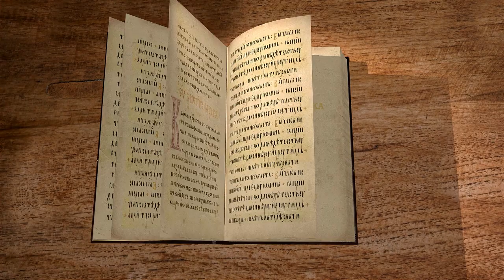Книга пророка Исайи. Глава 20. "Надеяться стоит только на Бога" Священник Антоний Лакирев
Пророчество о Египте.
Победа Ассирии над Египтом.